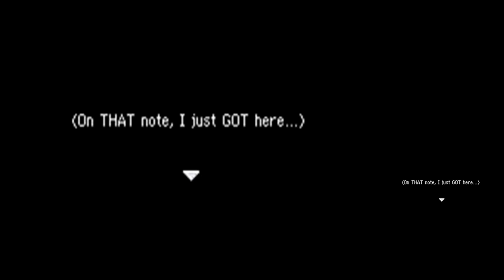PMD 2: Explorers of Sky Cutscenes: Today's Oh My Gosh!: Part 3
We finally get to see the cave.